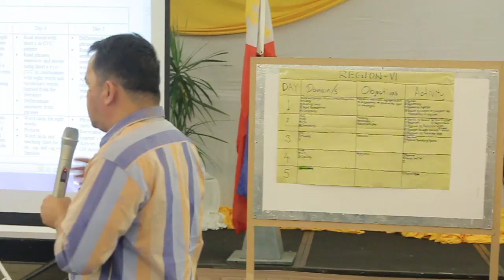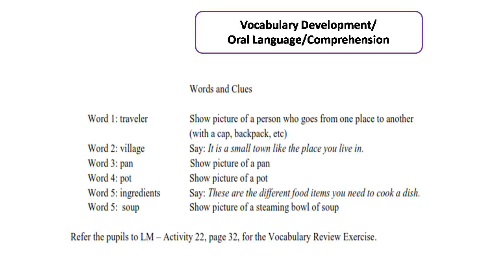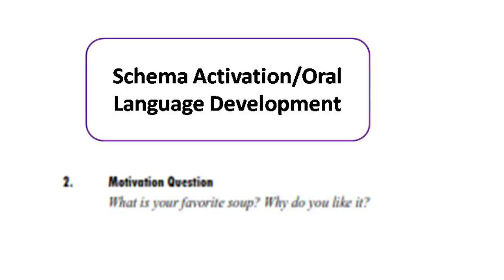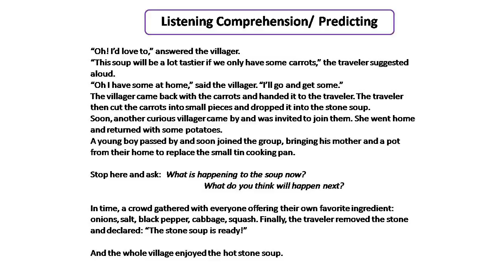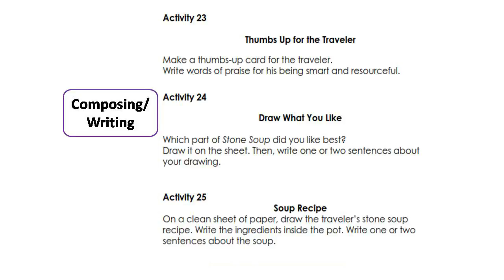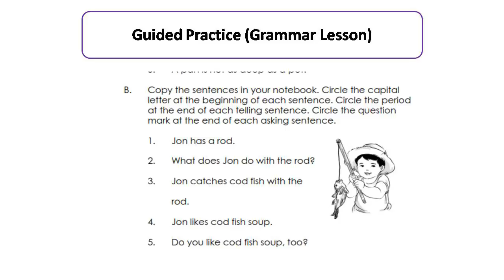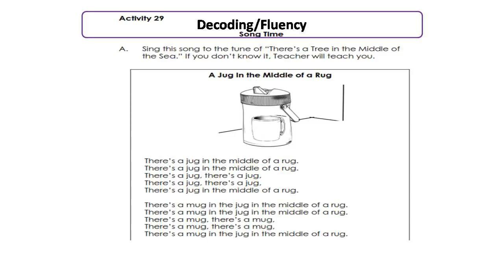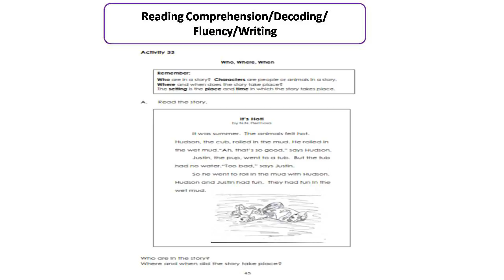Day 2 - GALI Week long LP walk through